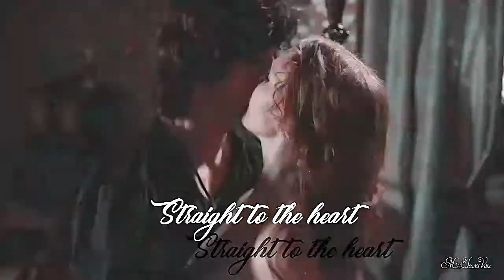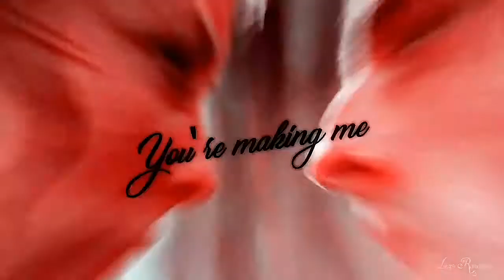Multifemale || Gods & Monsters [Birthday Collab]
IT'S READY AND GOD I AM SO IN LOVE WITH THE RESULT !!!
God thank you, thank you to everyone who participated in this collab for my birthday, the result is really AMAZING. Each part is a pearl ! Thank you so so much, everyone !

I want to thanks especially to TheLadyOfIsell who took one more part when I had to replace someone and to DarkEleni, who does not usually do collabs but who made an exception for me! I love you, you know? Both of you !

And I want to say, for those who do not know DarkEleni, that it is largely thanks to her that I started to make videos. It is by watching her videos on Vane and Eleanor that I start to want to do it too. Without her, my channel would not even exist. I would like to take this opportunity to thank this talented person for giving me the urge and the courage to start making videos despite the fact that I do not have a computer and I do everything on the phone. Thanks for that, sweetie. And sincerely, go see what she does, her talent is limitless, she makes videos on Game Of Thrones (especially for Jaqen and Arya), Lucifer, on animes and movies and lots of other things!

I know, it's still the same coloring as for the last collab... but I can not help it, it's always my favorite coloring and I love using it when I'm very happy with the result of a video !

I think there will be no collabs for a while because I have a lot of personal projects to finish and also, I just joined a group of French fanvidder and together we will do historical collabs on another channel! I hope so much !Our name is Rendez-Vous Studios. Here is it

Part 1, 7 and 9 are mine.